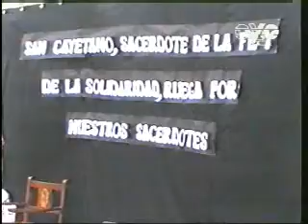Celebracion de San Cayetano en Capilla Cristo Obrero de Laguna Paiva 2009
Celebración de San Cayetano en la Capilla Cristo Obrero de Laguna Paiva, Santa Fe, Argentina. Nota realizada por Gustavo Vega para Canal 2 Noticias a integrantes de la comisión de la capilla.